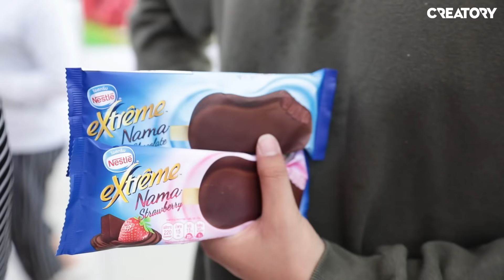LẦN ĐẦU ĂN THỬ KEM CHOCOLATE NGUYÊN CHẤT | KEM NAMA CÓ NGON KHÔNG? | CHÁP CHÁP CÙNG WOOSSI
Các bạn có thể tìm mua kem chocolate nguyên chất Nama ở tất cả hệ thống Vinmart+ trên toàn quốc nha. Nhớ là chỉ có ở Vinmart+ mới có bán thôi nha. Sahaiiii